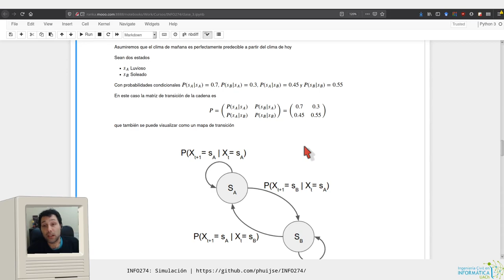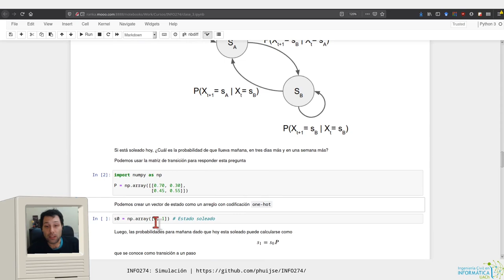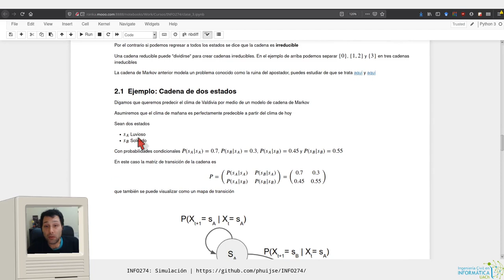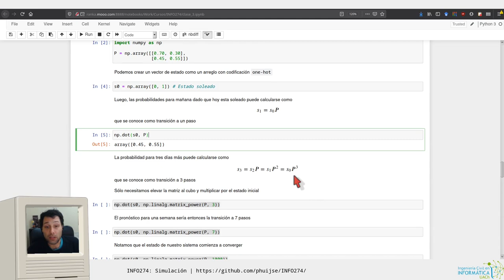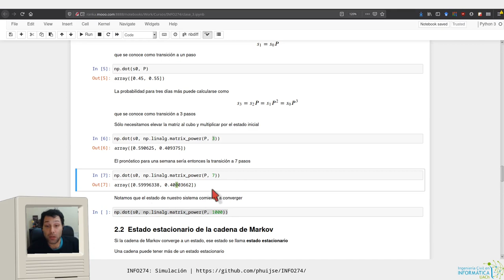[INFO274] Cadenas de Markov 2 - Probabilidades con matriz de transición